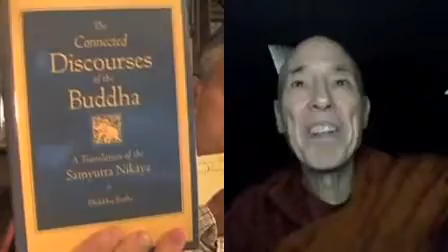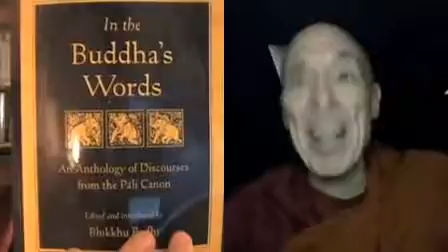Robert Wright & Bhikkhu Bodhi [The Wright Show] (full conversation)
00:03:23 Three varieties of suffering
00:13:32 Western misconceptions about Buddhism
00:20:34 Are emotions real?
00:31:01 Does the self exist?
00:58:05 Who you callin’ an enlightened vegetable?
01:02:33 Goodness, righteousness, and truth

Robert Wright (Bloggingheads.tv, The Evolution of God, Nonzero) and Bhikkhu Bodhi (Bodhi Monastery)